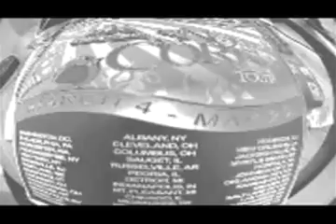Trapt - Made of Glass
my best friend slash lead singer believed in me, let me go on tour with him, chris as much as i wanna hate you i love you tenfold.

Trapt live on sno core tour 2004, filmed and edited by Marc Donahue